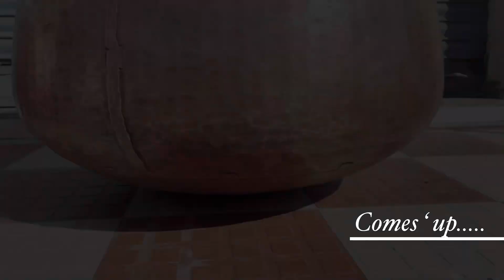Copper Deg Degchi Deghra Lagan Vessel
Usage        : Cooking Dal Biryani Mutton Chicken
Purity         : 99.99%
Coating.    : Tin
Gauge        : 3G
Thickness : 6.5mm